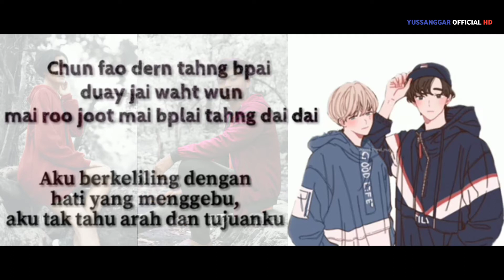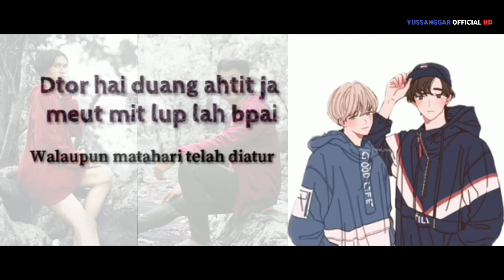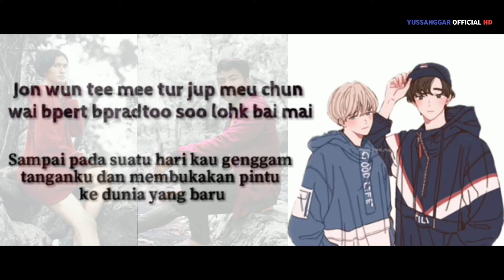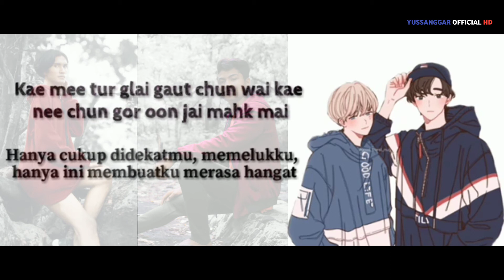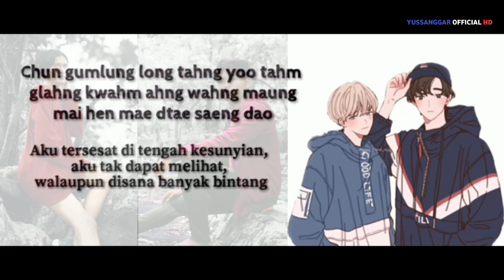สั่น (SHAKE) - OST. LOVE SICK THE SERIES | IGON & UJANG (ROM - INDONESIA) Lyric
Cara upload Vidio YouTube yang benan Supaya tampil di Beranda